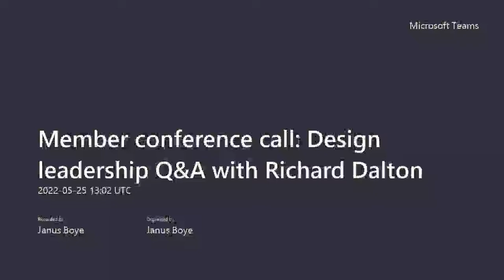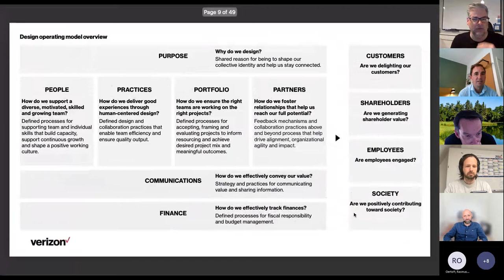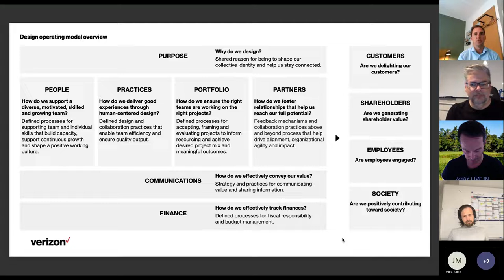Design leadership Q&A with Richard Dalton May 2022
Richard Dalton is Head of Design at Verizon in New York City, where he leads the 650+ person Verizon Design Team - a blended employee/contractor/agency model - with members centered in NYC, NJ, Chennai, Hyderabad, and Bengaluru.

His team is at the forefront of Verizon's digital transformation and aims to create exquisite experiences for their customers.

Join this member call, to hear more about his recent work at the forefront of design leadership. He'll also touch on his work with DesignOps.

In previous roles, Richard was the head of design at Capital One, before that he also led the Design Practice at USAA (approximately 120 practitioners spread across the organization) and he's also been a highly rated Boye conference speaker in Philadelphia back in 2011.